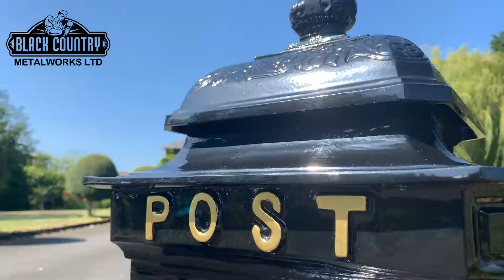“Blackberry Harvest” Black Camden Deluxe Free Standing Post Box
The “Camden Deluxe” Free Standing Post Box.

This delightful deluxe version of the stylish and period design Camden Post box is ready for immediate use and is perfect for standing beside your front door or main entrance, even inside your porch.

Totally brand new, the Camden Deluxe, has greater detail, and being hand cast from heavy Aluminium is naturally stronger and heavier, than our original Camden.

A stunning post box, that is a joy to own.

Comes with a spare set of keys
Secure design to keep post as safe as possible
Heavy duty and robust
Superior quality and built to last
Can be free standing or cemented into the ground
Perfect for domestic or commercial use
LB1020/BLK/DLX